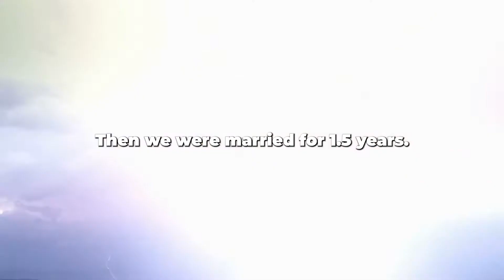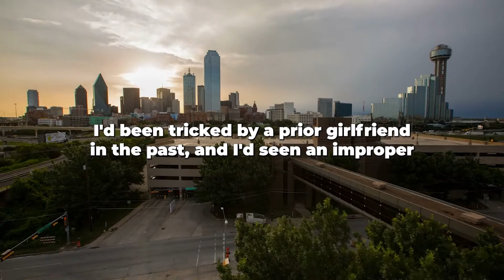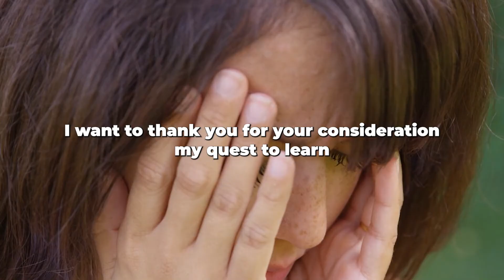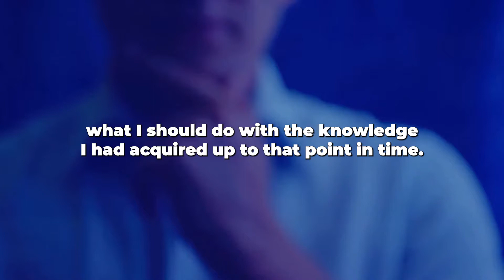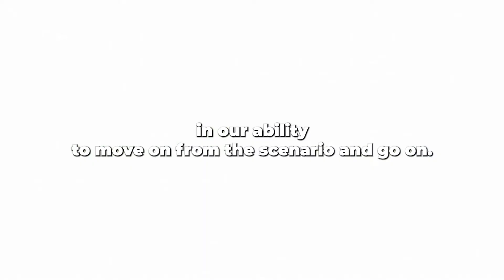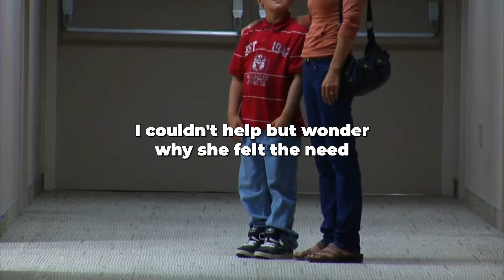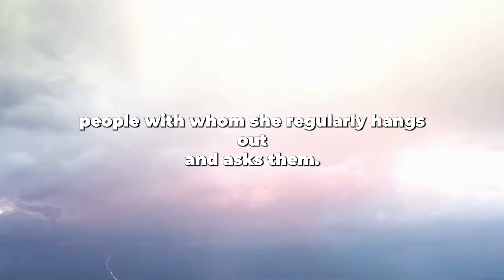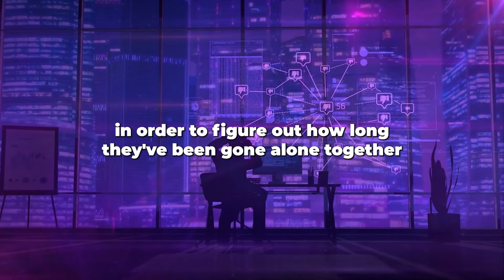My now-wife cheated less than a month into us dating - How do I move past this? (Reddit Cheating)